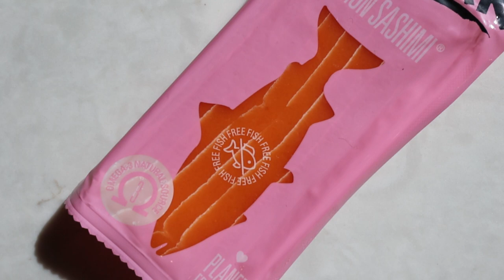INCREDIBLE VEGAN RAW SALMON?! 🍣|| Vegan Sashimi 3 Ways [Vegan Zeastar]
In this video I try an incredible vegan raw salmon sashimi 3 different ways! This is the Zalmon Sashimi by Vegan Zeastar. I made a vegan bagel & lox, vegan spicy mayo salmon hand roll, and just plain vegan sashimi! Let me know what you think!!

Lets grow vegan together !